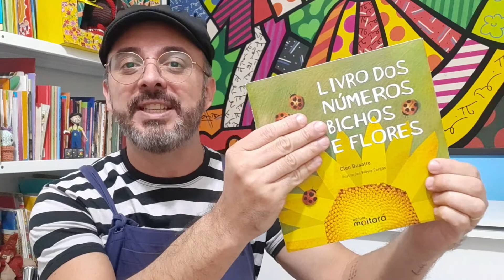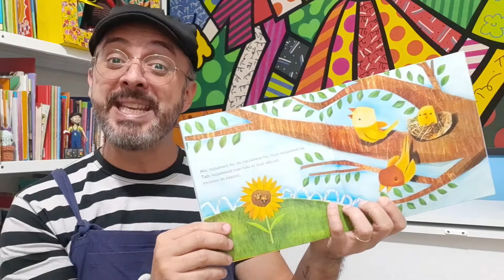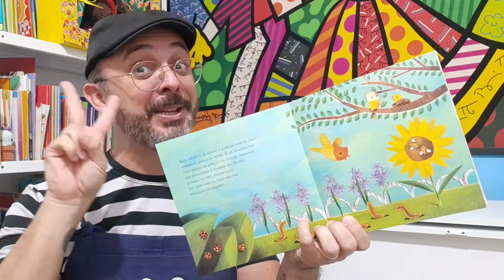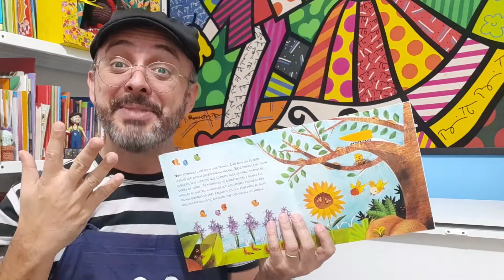🌱🌻🐞A história "Livro dos números, bichos e flores."🌻🐞🦋🍃📚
📚📚Um dedinho de prosa. 📚📚

🌱🌻🐞A história "Livro dos números, bichos e flores." acontece no Jardim recém-desperto com girassóis, abelhas, passarinhos, joaninhas, minhocas, jacintos, borboletas, lesmas e formigas que vão se somando numa conta divertida, ensolarada🦋🐝🐜🍃 Que tal conhecer essa linda história e aprender a contar neste canteiro de cores, perfumes, trinados e zumbidos ?